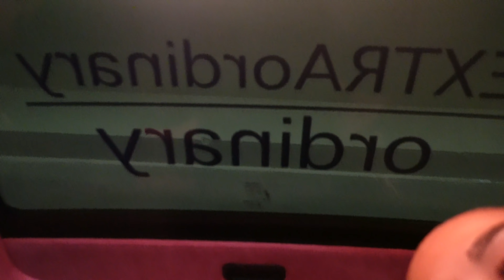IM IN BIG TROUBLE AFTER GIRLS NIGHT OUT!!!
♡ Champs Choice Merch ♡